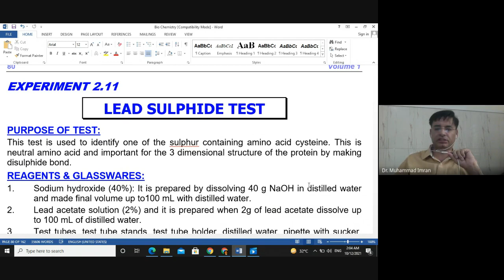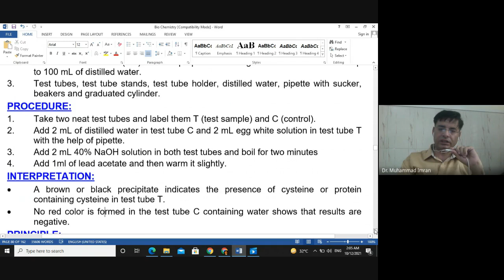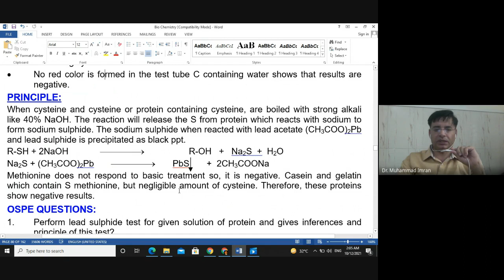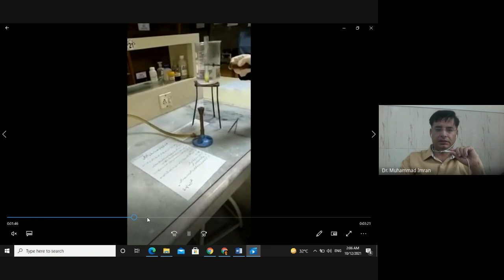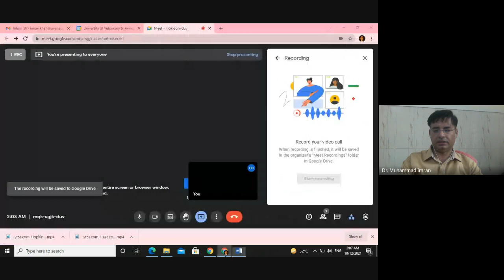Lead Sulphide Test for cysteine residue in Protein with demo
LEAD SULPHIDE TEST
PURPOSE OF TEST:
This test is used to identify one of the sulphur containing amino acid cysteine. This is neutral amino acid and important for the 3 dimensional structure of the protein by making disulphide bond.
REAGENTS & GLASSWARES:
1. Sodium hydroxide (40%): It is prepared by dissolving 40 g NaOH in distilled water and made final volume up to100 mL with distilled water.
2. Lead acetate solution (2%) and it is prepared when 2g of lead acetate dissolve up to 100 mL of distilled water.
3. Test tubes, test tube stands, test tube holder, distilled water, pipette with sucker, beakers and graduated cylinder.
PROCEDURE:
1. Take two neat test tubes and label them T (test sample) and C (control).
2. Add 2 mL of distilled water in test tube C and 2 mL egg white solution in test tube T with the help of pipette.
3. Add 2 mL 40% NaOH solution in both test tubes and boil for two minutes
4. Add 1ml of lead acetate and then warm it slightly.
INTERPRETATION:
• A brown or black precipitate indicates the presence of cysteine or protein containing cysteine in test tube T.
• No red color is formed in the test tube C containing water shows that results are negative.
PRINCIPLE:
When cysteine and cysteine or protein containing cysteine, are boiled with strong alkali like 40% NaOH. The reaction will release the S from protein which reacts with sodium to form sodium sulphide. The sodium sulphide when reacted with lead acetate (CH3COO)2Pb and lead sulphide is precipitated as black ppt.
R-SH + 2NaOH                               R-OH   +   Na2S  +  H2O
Na2S + (CH3COO)2Pb              PbS       +  2CH3COONa
Methionine does not respond to basic treatment so, it is negative. Casein and gelatin which contain S methionine, but negligible amount of cysteine. Therefore, these proteins show negative results.
OSPE QUESTIONS:
1. Perform lead sulphide test for given solution of protein and gives inferences and principle of this test?
2. What are the applications of lead sulphide test and gives its procedure and results?
3. What is the procedure and principle lead sulphide test and gives its inferences?
4. Name the reagents and functions of each chemical used in this test?